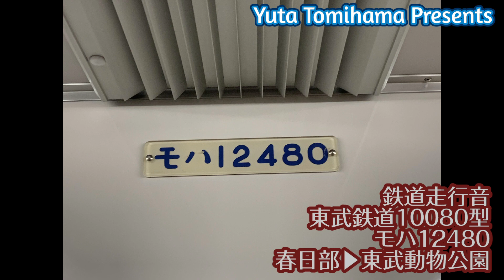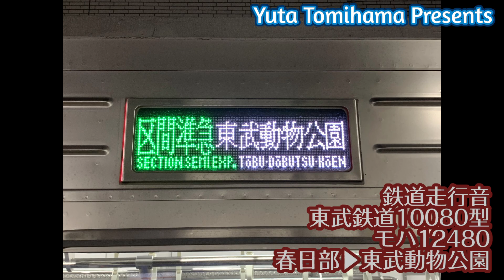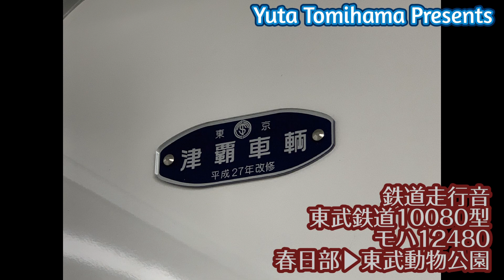170 【鉄道走行音】東武10080型 モハ12480 春日部▶東武動物公園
10080型は1988年4月に登場した通勤電車で、東武で初めてGTOサイリスタ素子によるVVVFインバータ制御を採用した車両です。
2005年後半からインバータ装置の不具合により、長らく休車となっていましたが、IGBT素子のVVVFインバータ装置にASSY交換されて試運転を行った後、2007年9月12日から定期運用に復帰しました。
その後、2015年7月に車内のリニューアル工事を施行しましたが、2021年秋頃から運用を離脱し休車状態となり、遂に2023年12月に廃車となりました。

録画年月日：2017年11月27日